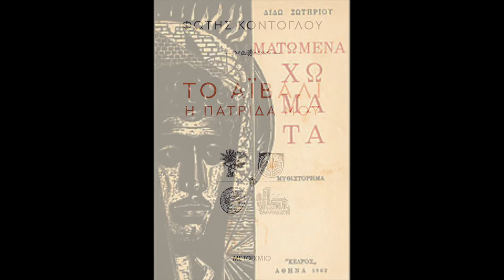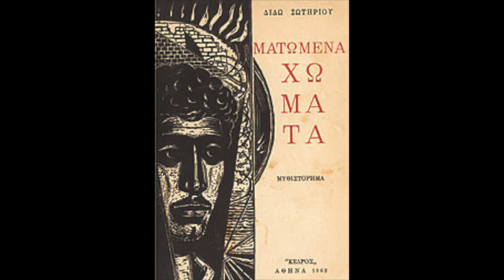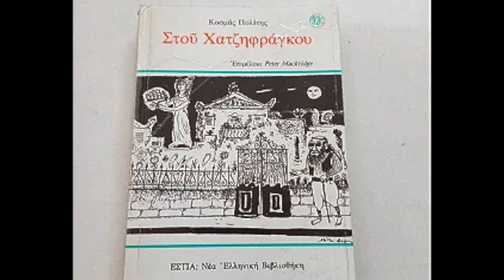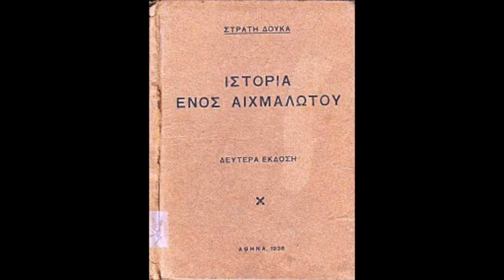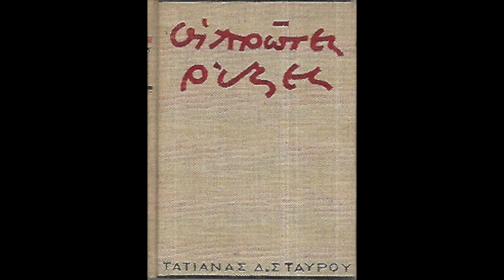Νοσταλγία και Ρεαλισμός στην Λογοτεχνία της Μικρασιατικής καταστροφής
Η δρ Φιλολογίας του ΕΚΠΑ Μαντώ Μαλάμου συζητά με τον Κώστα Παππά στον Ρ/Σ της Εκκλησίας της Ελλάδος (89,5 FM) για την πεζογραφία των Μικρασιατών και Ελλαδιτών πεζογράφων. Μιλά για τις περιπτώσεις περιπτώσεια της Διδώς Σωτηρίου, Φ. Κόντογλου, Στρατή Μυριβήλη, Γιώργου Ιωάννου κ. α. στό πλαίσιο του αφιερώματος "Εκδίωξη, ανταλλαγή και υποδοχή των προσφύγων της Μικρά Ασίας στην Ελλάδα".